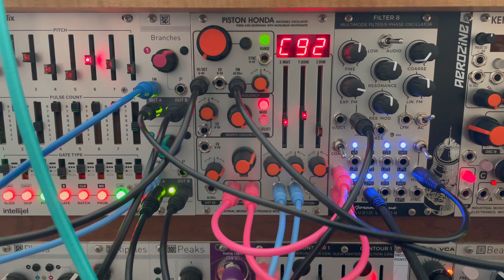Patch Diary #2 - Death is a weird thing - Eurorack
No witty quips on this one, just some distilled emotion.

Industrial Music Electronic Piston Honda Mk2 is the only sound source, it's being run through Joranalogue Filter 8 then Mutable Instruments Beads.  Intellijel Metropolix is sequencing pitch.  Modulation is coming from Contour 1 and an LFO from peaks into Mystic Circuits Ana.  Lots of mults and VCAs.